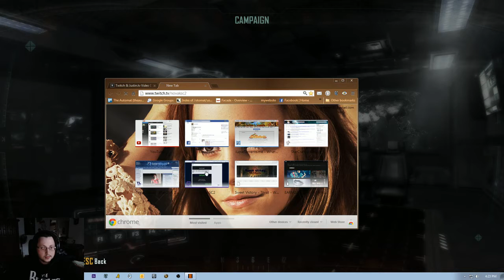Black Ops 2 Playthough (Part 1)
Part 1 of a Entire Playthrough of Black Ops 2.